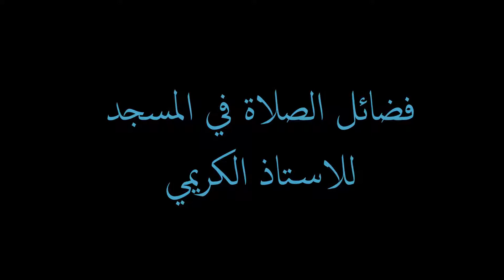فضائل الصلاة في المسجد للاستاذ الكريمي 3